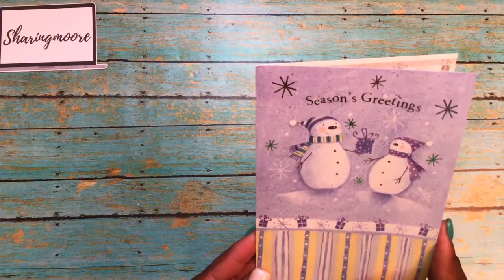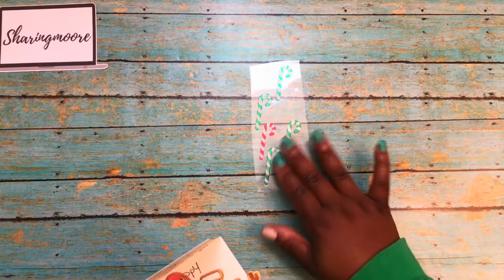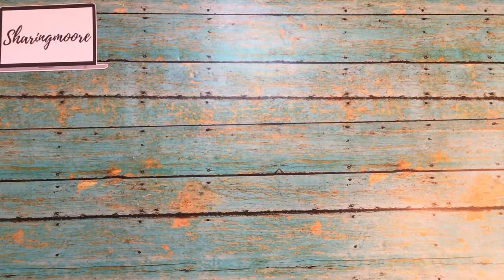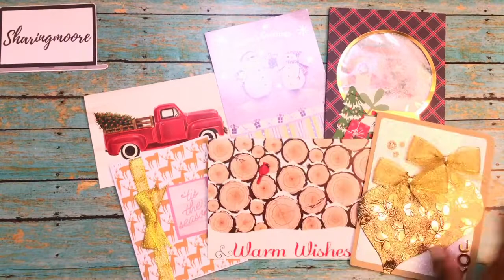Recent Christmas Cards from Crafty Friends! Merry Christmas {Sharingmoore}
** Open for additional information on this video. **

Hey Y’all!

In this video, I am sharing Christmas cards that I have recently received from a few crafty friends.

++-- YouTube Equipment --++

(New/10 Nov 19) Mic that I use when recording on IPhone/IPad

IPad tripod mount

Tripod with cellphone mount

Single articulated arm with camera bracket

Umbrella light kit

Editing program